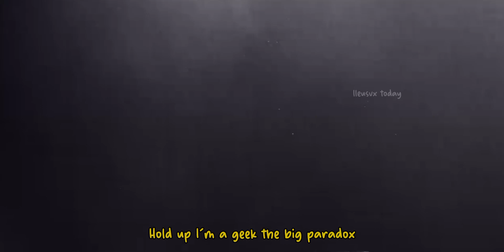Dami's Rap in Boca